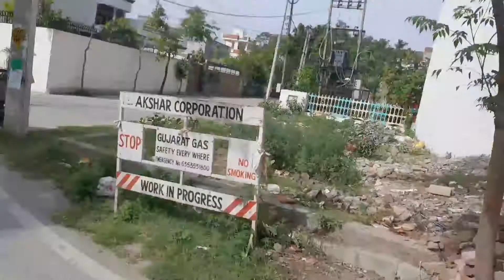aaj to sparrow bach gyi scooby se..|||vlog #3